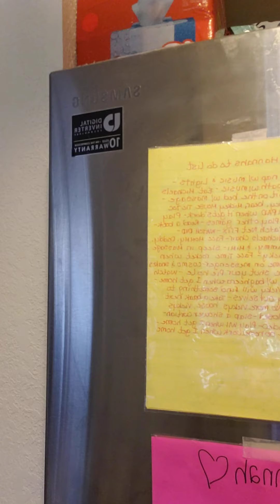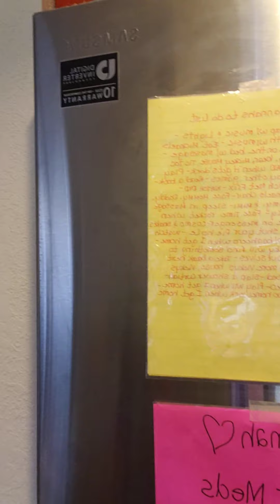October 10, 2021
Hannah's Lion song